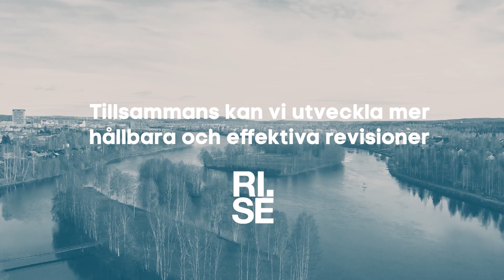Om remoteaudit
Hållbara revisioner med digitala verktyg

En film om hur vi tillsammans kan utveckla mer hållbara och effektiva revisioner.